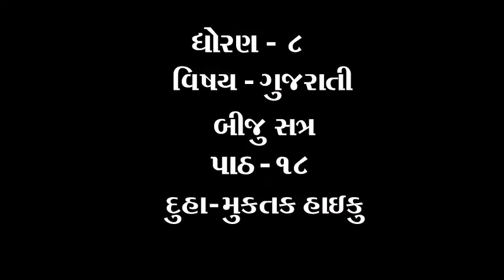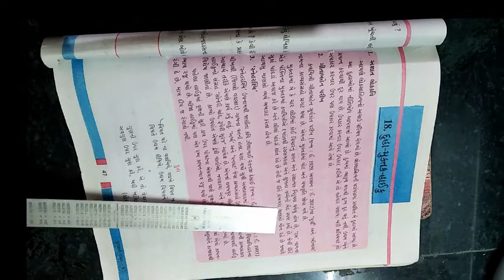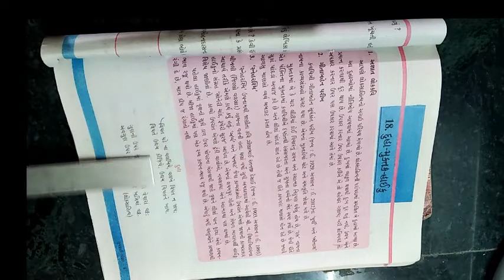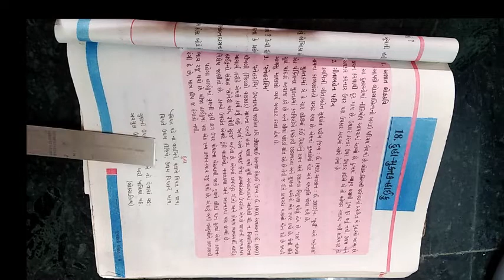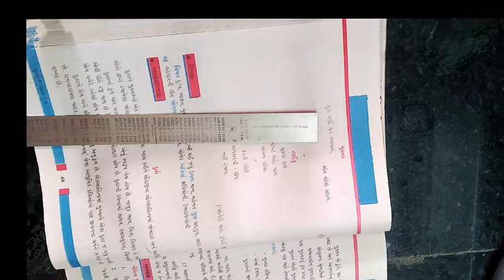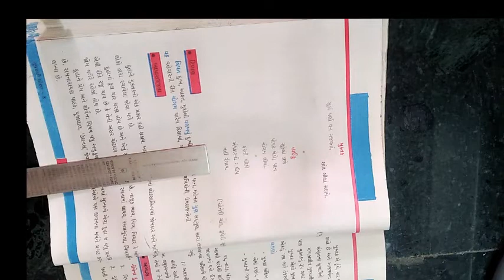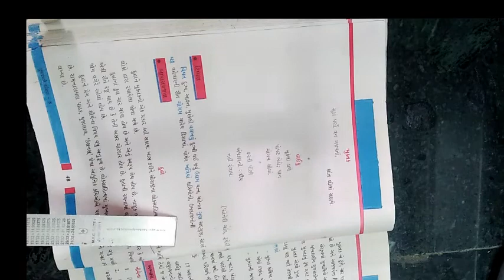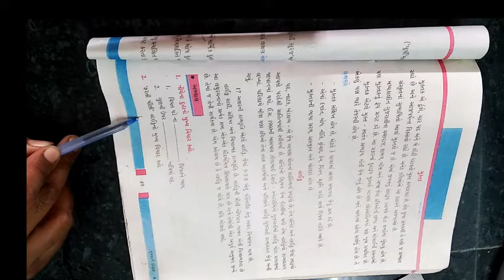ધોરણ ૮ વિષય ગુજરાતી બીજું સત્ર પાઠ ૧૮ દુહા મુકતક હાઈકુ